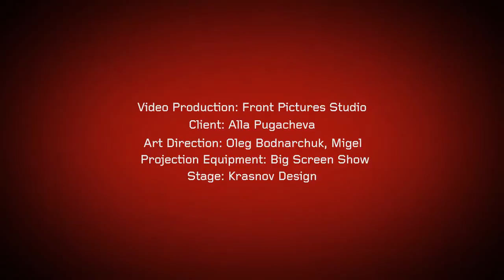Stage Graphics & Visuals | Christmas Meetings '2013 Concert | Front Pictures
Alla Pugacheva’s “Christmas Meetings 2013” took place at the Moscow Olympic Arena on the 8th of December, 2012. The show was broadcast on Russia’s Channel One on Christmas Eve. This time, the traditional annual concert was presented in a completely new format: a large-scale fragment of a city street had been built on stage, sized 42x15 m. Video decorations based on 3D projection mapping transformed the street with every new performance.

LIKE IT? LET’S WORK TOGETHER!

Video Production: Front Pictures Studio
Client: Muz TV channel
Art Direction: Oleg Bodnarchuk, Migel
Projection Equipment and show control: Big Screen Show
Stage: Krasnov Design